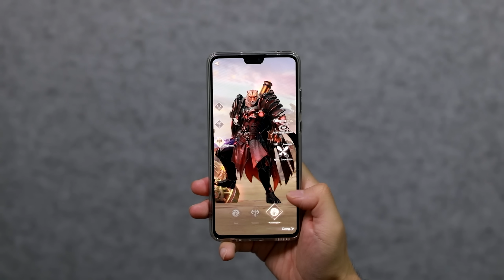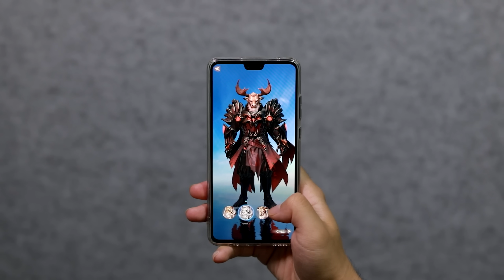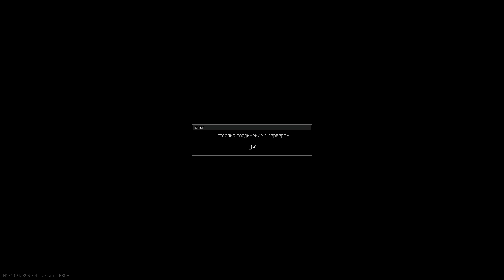Я спокоен ( Getting over it / SBM / Sea of Thieves )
Предварительная регистрация в PWR уже доступна Бонус-код PWRJOHAN
Присоединяйся к группе игры в VK и участвуй в розыгрыше iPhone 12 и подарочных карт в открытом бета-тестировании!

Наш с Марином сервер в ГТА РП - Как играть на нашем GTARP сервере "INSQUAD"